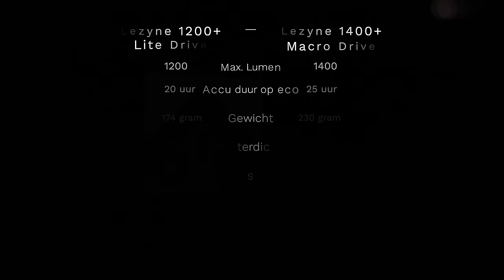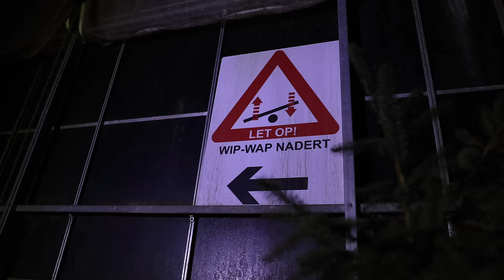Ik ging in het Donker de MTB Trails op! // Lezyne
Vind je het tof wat ik doe en wil je dit kanaal supporten? Word dan lid en krijg ook nog eens toegang tot speciale voordelen:
- Zie als eerste de nieuwe video's
- Krijg als eerste de nieuwe data te zien voor clinics, trailrides en reizen

00:00 Intro
00:30 Specs
00:48 Test Indoor
02:12 Test Outdoor
02:55 Conclusie